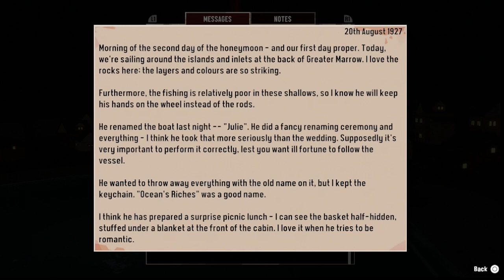Spooktober 24 | Dredge | A Nautic Horror Story | Part 1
Another Spooky game for Spooktober, Dredge. A game that reminds me so much of a favourite film of mine H. P Lovecraft's Dagon. A perfect game for the Halloween month, especially as I have a fear of the sea & the horrors that lay beneath those bluey grey waters...

These two things help greatly. Whilst you're there, why not leave a comment too & tell us a little about you, what game you're playing.

Want to get help with YouTube videos and seo? I highly recommend Tubebuddy.